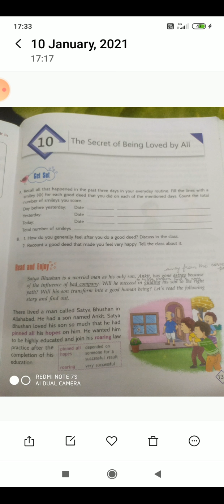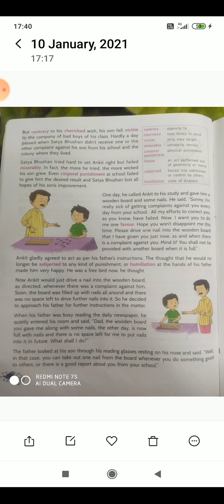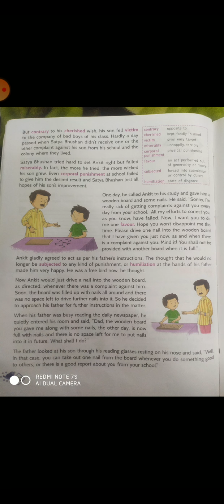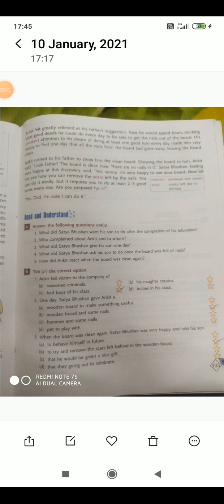CLASS - VI, ENGLISH CH-10 " THE SECRET OF BEING LOVED BY ALL " BY SILKY CHADDA